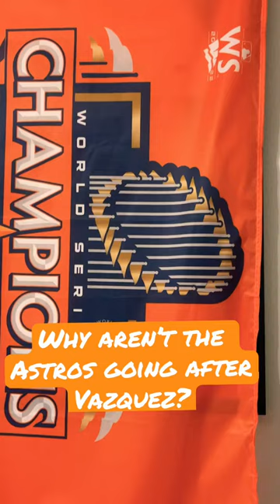Are the Astros going to miss an opportunity to sign Christian Vazquez? Subscribe today!